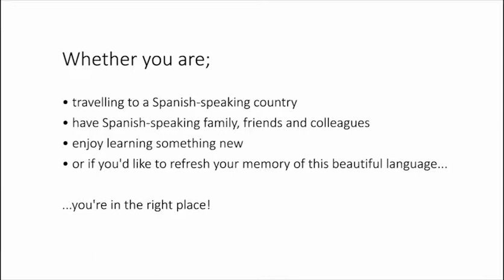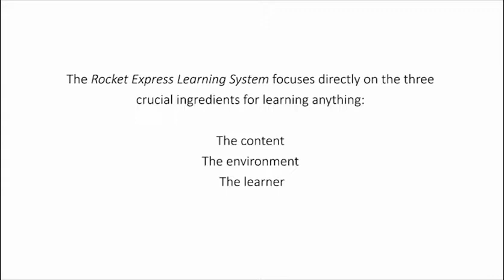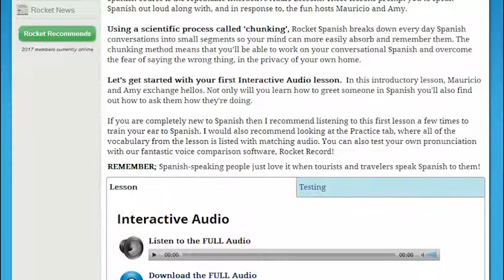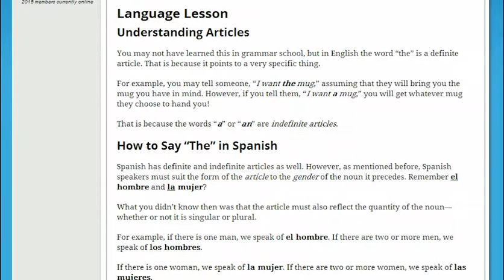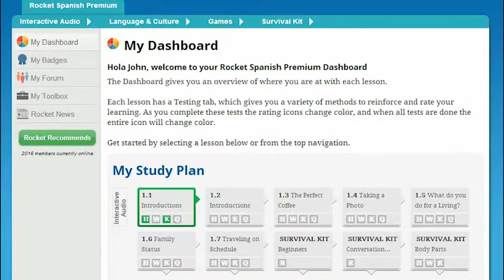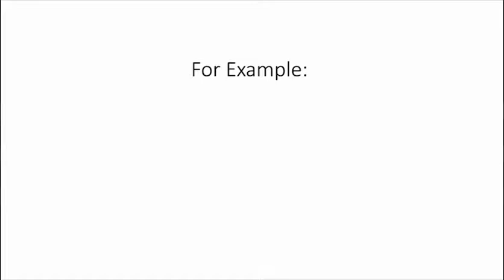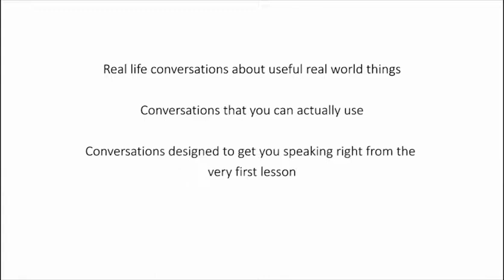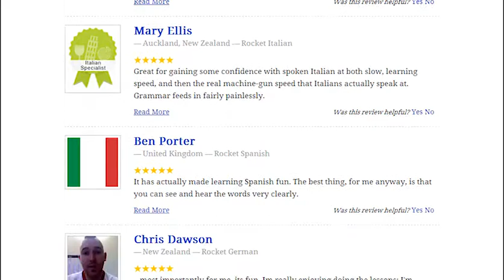the Rocket Spanish Premium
If you appetite to apprentice to authentic yourself in Spanish, and do it at authentic pace,
 again the Rocket Spanish premium Acquirements Arrangement is aloof what you need.
By accumulation three scientifically authentic theories of learning, and demography advantage of advances in e-learning and technology, the aggregation at Rocket Languages accept a developed an able way for you to allege and accept Spanish, and absorb it forever.
The Rocket Spanish premium plus focuses anon on the three acute capacity for acquirements anything:
The content
The environment
The learner.
It begins with George A. Miller's abstraction of 'chunking', breaking bottom ward big difficult agreeable into baby accessible parts. The Rocket Spanish premium Arrangement gives you abbreviate 30 minute audio acquaint focused on key cant and accordant avant-garden conversations, and separates the accent into acquiescent pieces, so you don't get overwhelmed.
Then the rocket Spanish premium ensures that you're in the best abode to learn. Dr Stephen Krashen begin that the best way to apprentice a accent is in a low burden ambiance with admiring built-in speakers who are able to accord honest authentic feedback. The Rocket Spanish premium Arrangement uses built-in hosts and fun conversations as able-bodied as bright explanations to accomplish abiding you accept absolutely what's activity on. And the ability of Rocket Record, Rocket Languages' articulation allegory technology, agency you get authentic acknowledgment every time. the rocket Spanish premium
Finally, Rocket Spanish premium recognizes that anybody learns a little differently. Neil Fleming apparent the VARK model, and begin that there are four capital means that bodies learn with the rocket spanish premium:
Visually - they see it
Aurally - they apprehend it
Reading/writing
Kinesthetically - they do it
To be able any acquirements arrangement charge accommodate all four. The Rocket Spanish premium Arrangement does aloof that, giving you acquirements activities that can be accessed by altered learners in altered ways.the rocket spanish premium
When you amalgamate these three commutual theories with a aggregation that is at the acid bend of e-learning technology, you get a arrangement that is affirmed to accept you speaking and compassionate Spanish in no time at all with rocket Spanish premium
ilearn Spanish, Spanish online, learn Spanish online, learning Spanish, Rocket Spanish, Rocket Spanish premium, rocket spanish premium plus, rocket spanish review, rocket spanish special